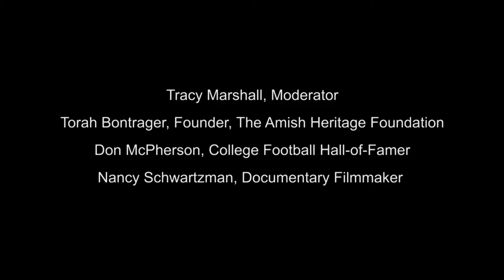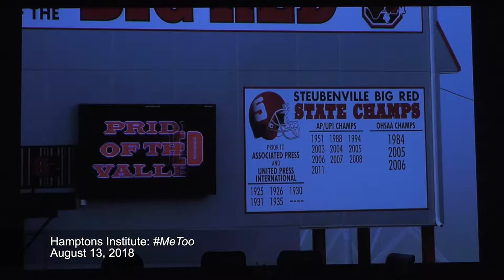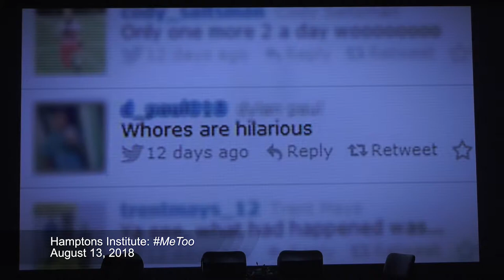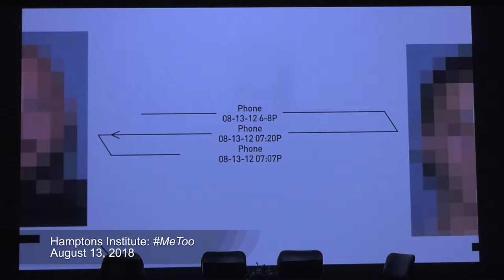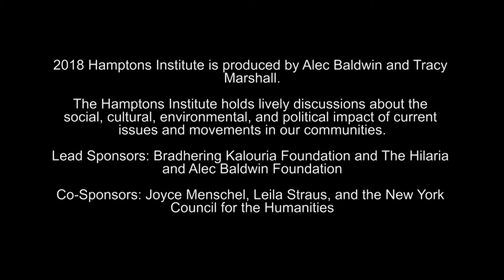Hamptons Institute at Guild Hall The MeToo Movement - 071318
The Hamptons Institute, programmed by Alec Baldwin and Tracy Marshall, addresses the most
pressing issues facing our society today.

Panelists:
Tracy Marshall, Moderator
Torah Bontrager, Founder, The Amish Heritage Foundation
Don McPherson, College Football Hall-of-Famer
Nancy Schwartzman, Documentary Filmmaker

Filmed at Guild Hall on July 13, 2018